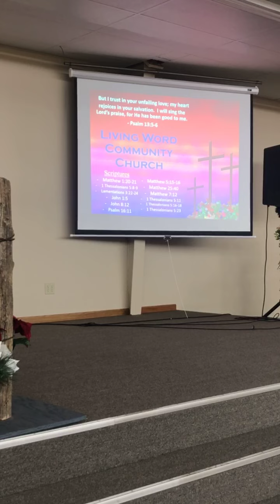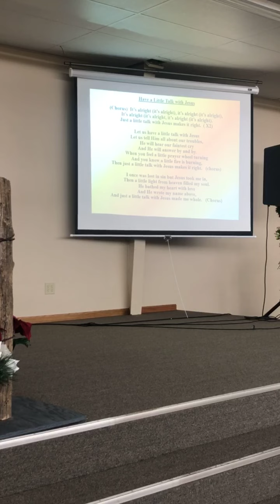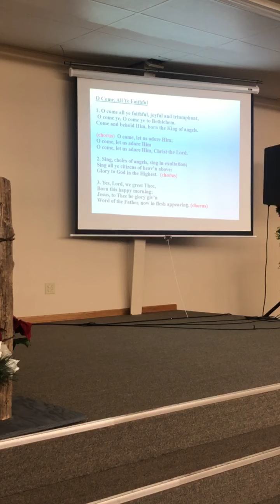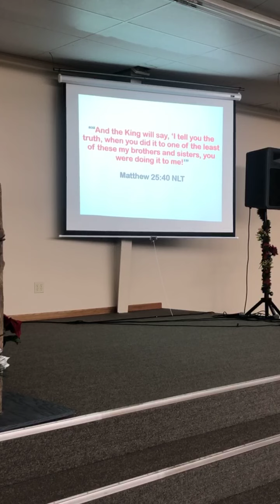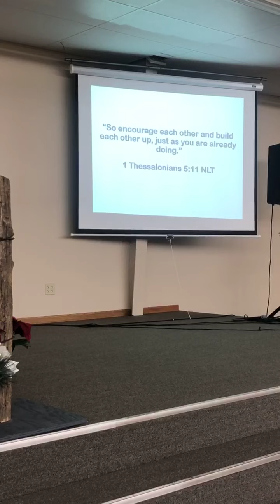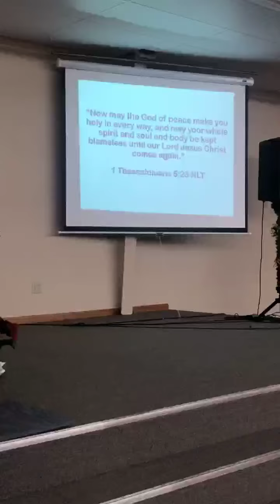December 20, 2020